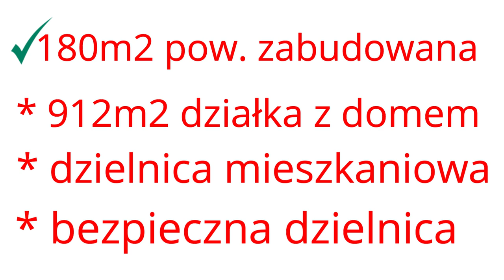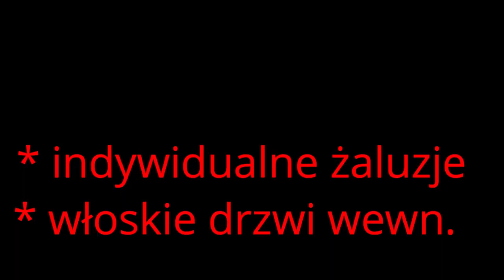Paragwaj luksusowy dom na sprzedaż bungalow 180m2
Fragen bitte an:
stellen.